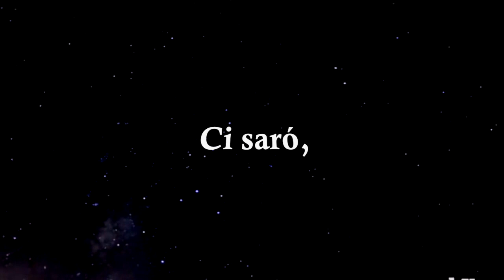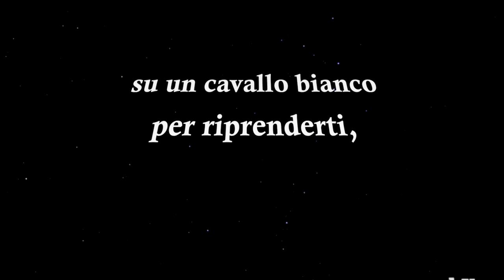SOLEANDRO -- CI SARO'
Abbá sa zente cant’est... sola
oh Mama nostra... addolorada
dae su chelu putzones de gherra
bettan trigu pro occhire sa Terra
oh sorte mala, Mama, bogachela.

Ci saró,
e se cadi amore vengo a prenderti
devi cominciare ad arrenderti
spero tanto che sia io il tuo d’io.

E verró,
su un cavallo bianco per riprenderti,
vestiró di fango per sorreggerti,
oh vita mia... sei tu per me.

Siamo foglie ricucite,
al tramonto tu sarai con me,
ogni giorno... luce tu mi dai.
Siamo soli senza stelle
A b b r a c c i a m i .

Vedo uomini nuovi pronti a salpare
e ghirlande di fiori gettate nel mare.
La vittoria è sicura
hai vissuto con cura
e anda... la nave anda...